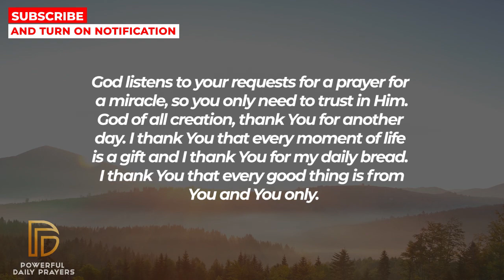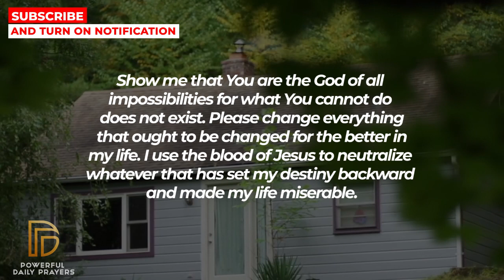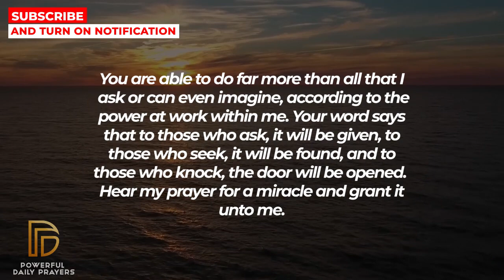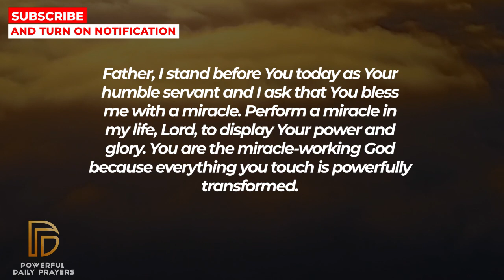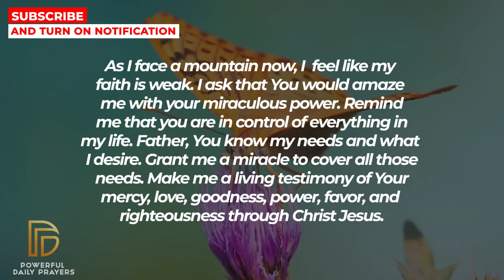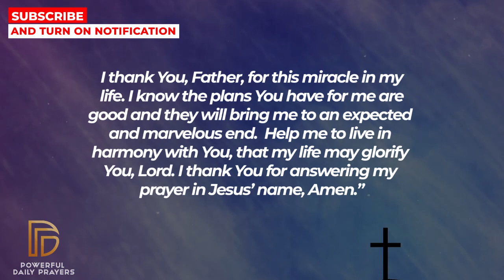GOD IS READY TO MAKE YOU GREAT IF YOU CAN WATCH THIS NOW | Powerful Prayer For Blessings Daily